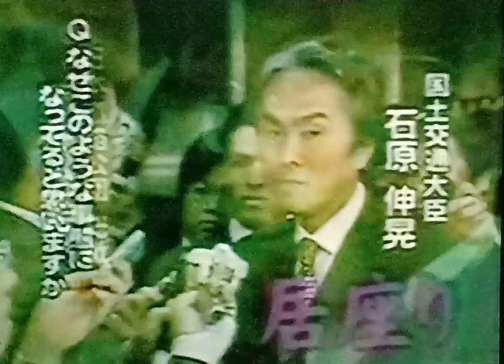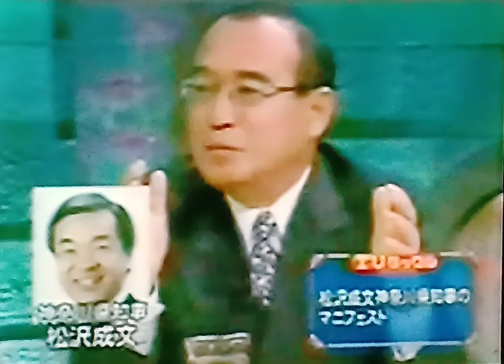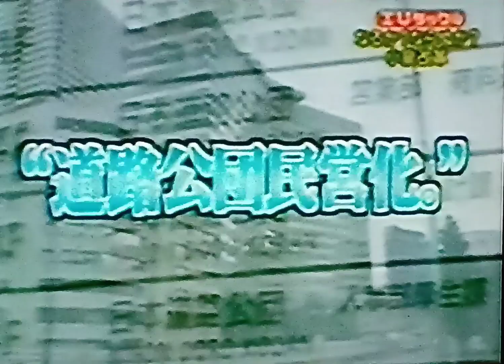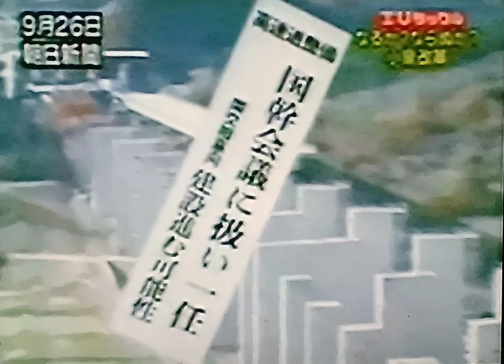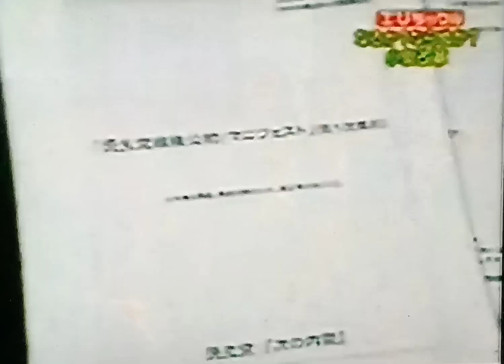2003マニフェスト選挙 小泉改革道路公団民営化 高速道路アクアライン無料マニフェスト民主…ハマコー猪瀬冷笑